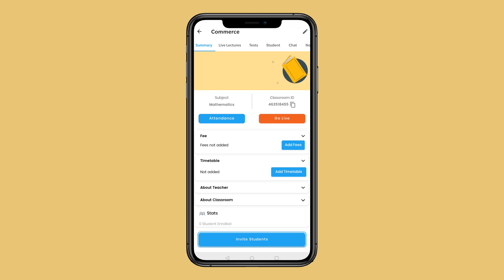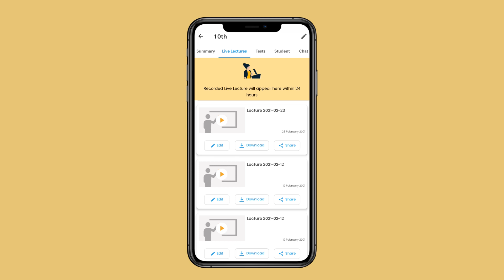Learn To Grow Your Student Base With Teachmint | Best Free Online Classes App For Teachers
Hello Teachers,

Through this video, we would like to educate all of you about growing your student base at the Teachmint platform. If you have any queries after watching this video then please do mention that query in the comment box.

Teachmint makes it easy for teachers and tutors to connect with students — inside and outside of coaching, tuitions and schools. It helps to save both time and paper. Not to mention that it helps to create classes, schedule the timetable, distribute assignments, communicate, and stay organized.